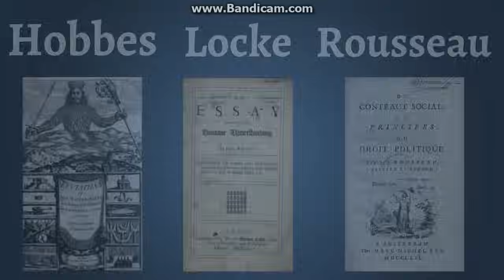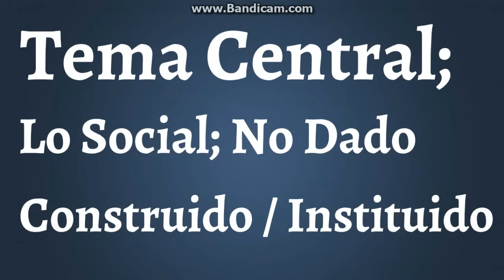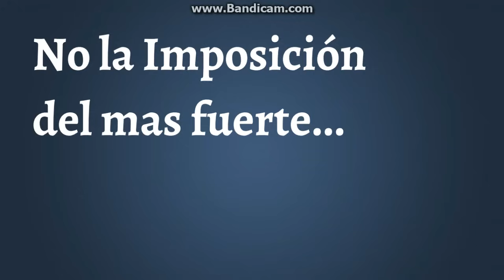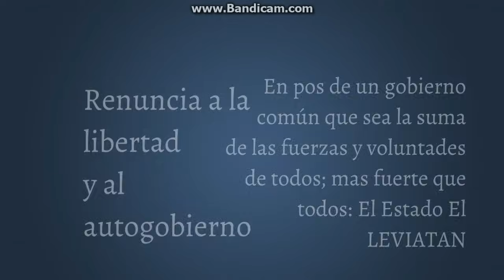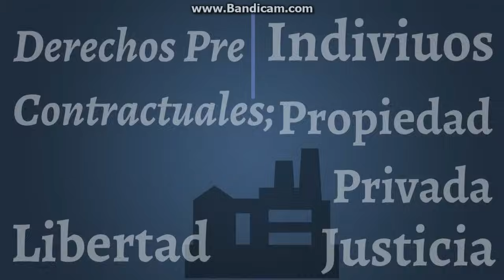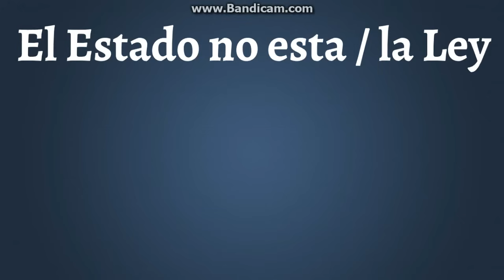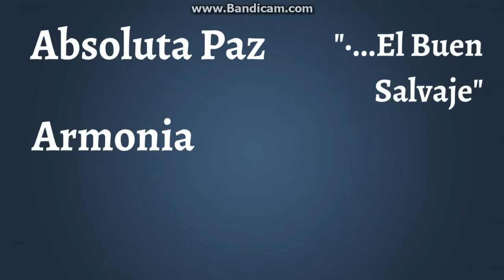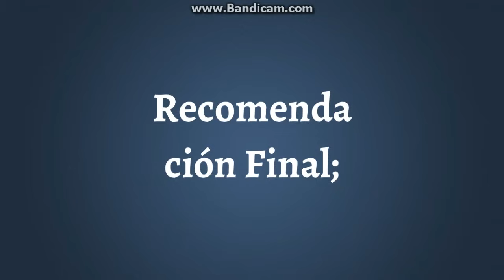Contractualistas; Hobbes Locke y Rousseau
Brevisimo curioso y caotico repaso por las ideas centrales del contractualismo en particular aquellas relacionadas al surgimiento del estado como pacto social.